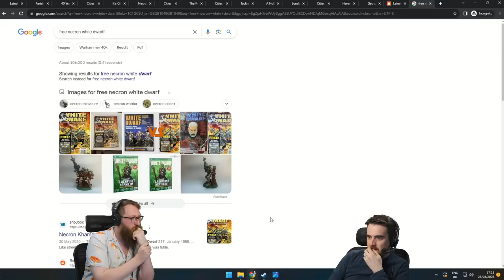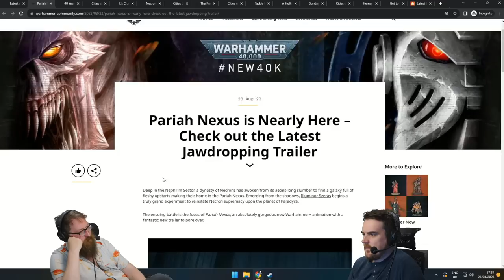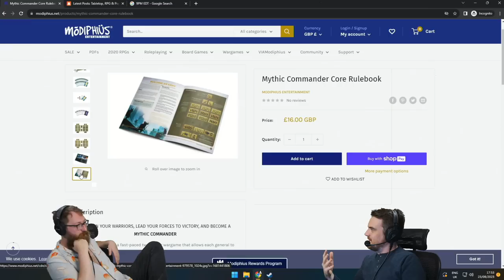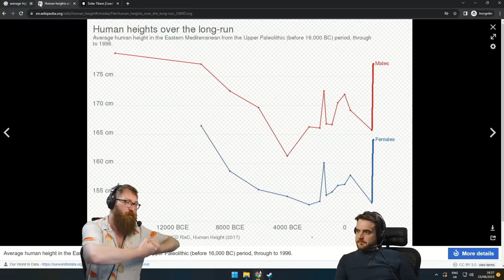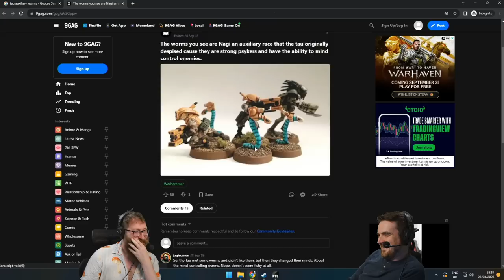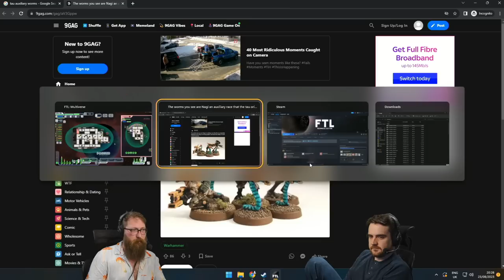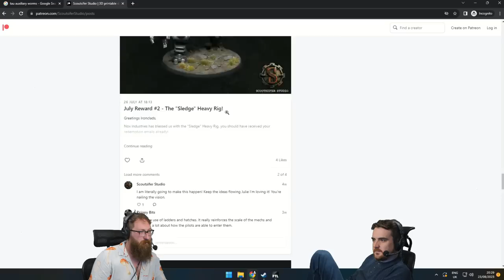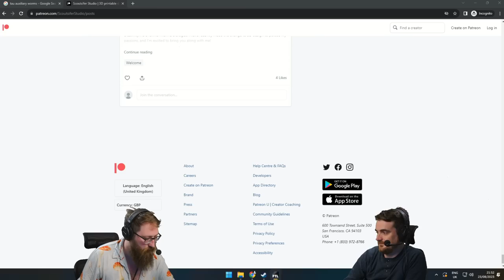WHAT ARE WE DOING!!?? | WARHAMMER!!! | w/ Tem & Bon! | (23/08/2023)